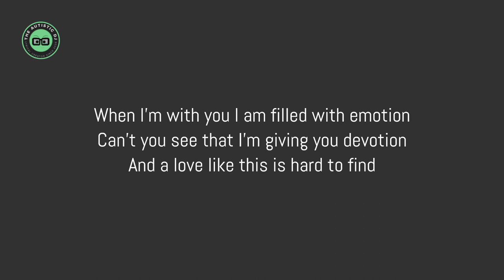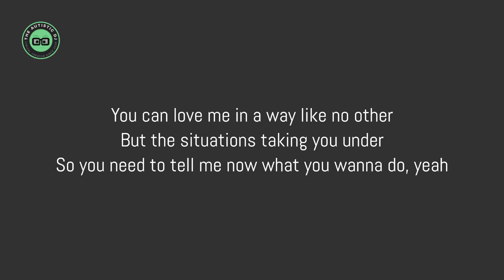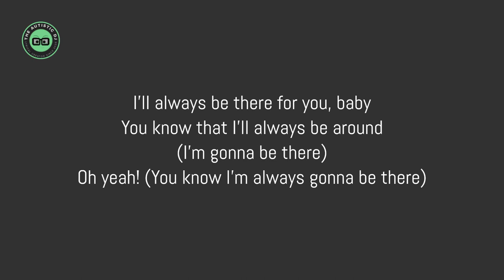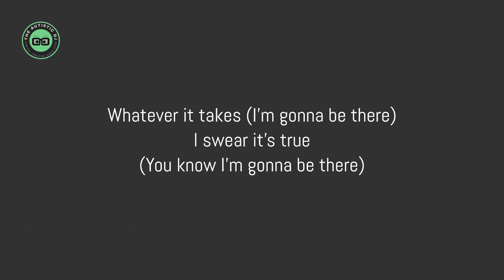Hear'Say - Pure & Simple (Lyrics)